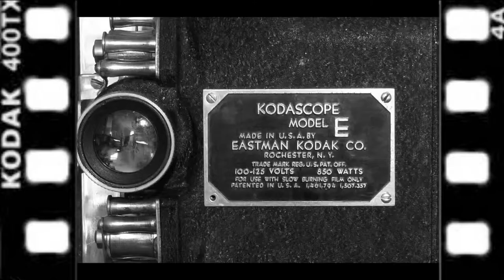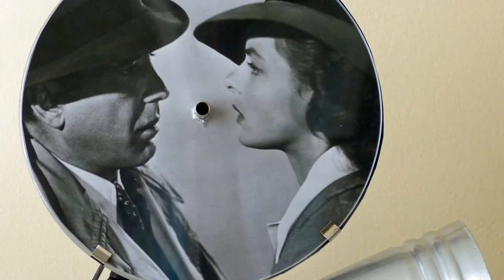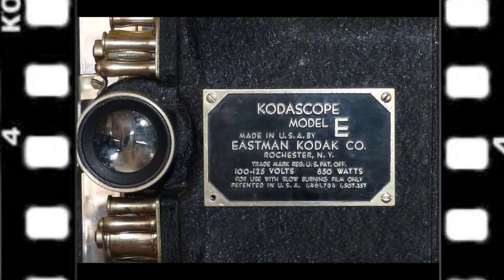Aladdin's Kampro Lamps - Bogey Special Kodascop E Lamp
This 1935 Kodak Kodascope E 16 mm film projector was beyond mechanical repair, an ideal subject for a Kampro Lamp. The internal parts were removed & a state of the art lighting system fitted, with a 16 colour remotely programmable LED lamp together with a 12v LED lamp internally. It comes with the original leatherette covered green baize lined wooden fitted case, an original aluminium Kodak reel & a standard period steel reel. The internal lamp is switchable (on / off) & the colour lamp can also be switched off with the supplied infra red remote control. All 3 lamps supplied, including a high power LED white main lamp.